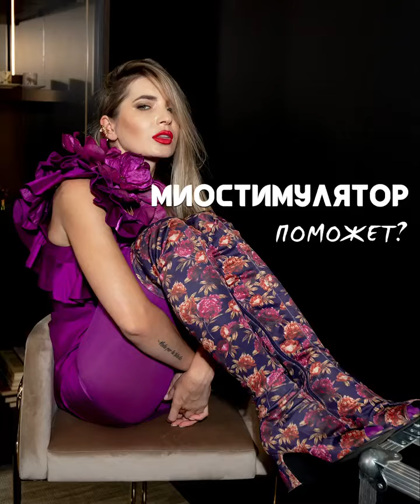МИОСТИМУЛЯТОР ПОМОЖЕТ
СЕКС гармония
ПОРНО влечение